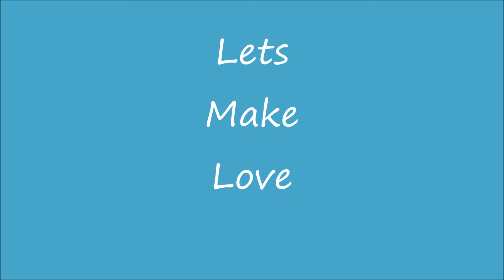Qra5z G ft K-T N Kee--Lets Make Love